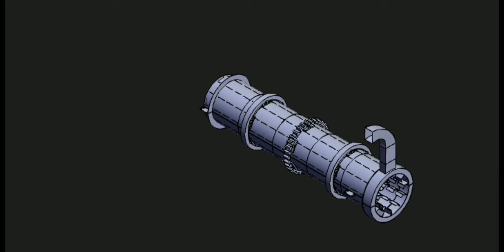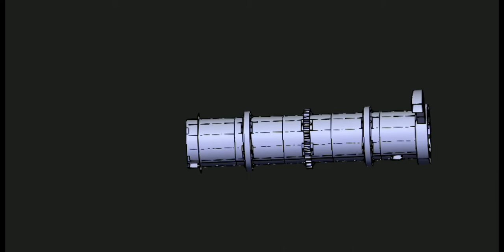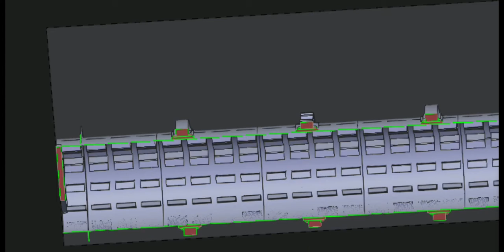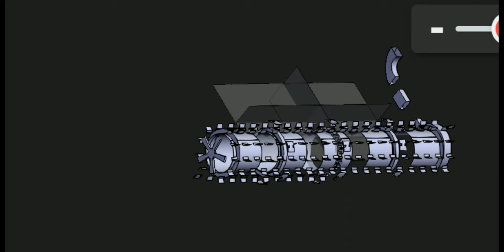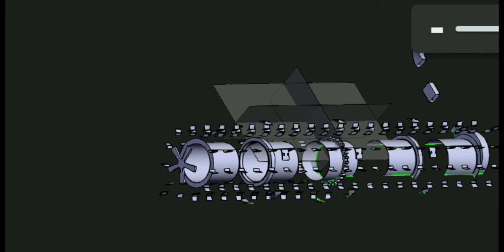Rotary Dryer Kelompok 5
Kelompok 5 :
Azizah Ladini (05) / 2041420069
Gading Aureza Pradelia (10) / 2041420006
Video ini menjelaskan tentang alat pengering Rotary Dryer